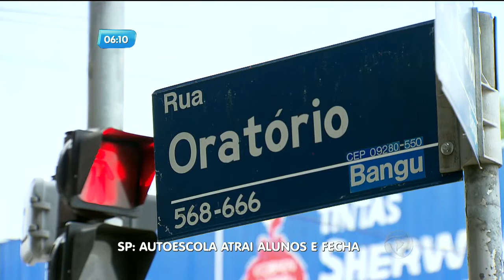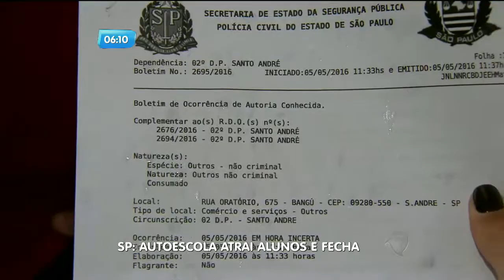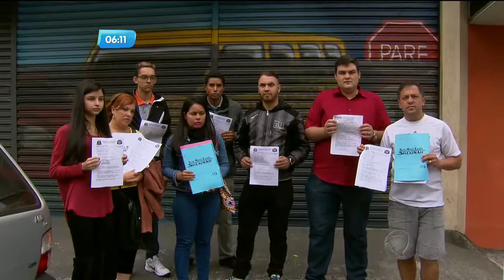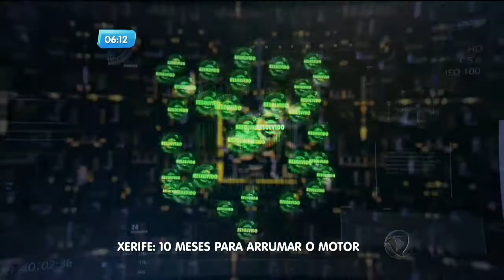Bloco de Notícias: Confira o clima e o trânsito desta quarta (11) em SP